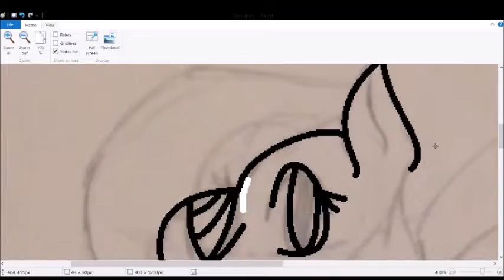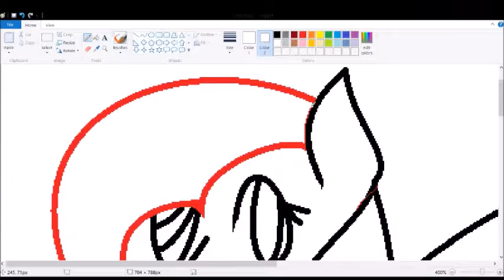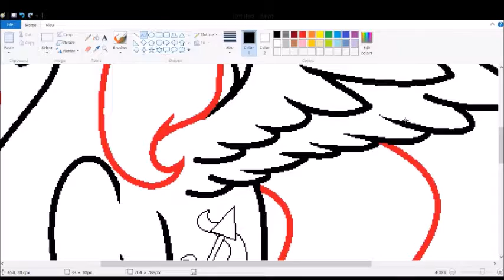Mlp SpeedPaint~AeroSkys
Hi Guys! Back With Another Mlp Speedpaint, Hope You Enjoy!
Song: Valesco~Cloud 9